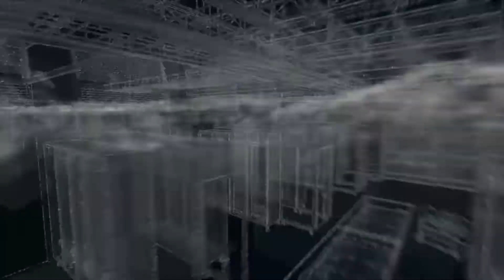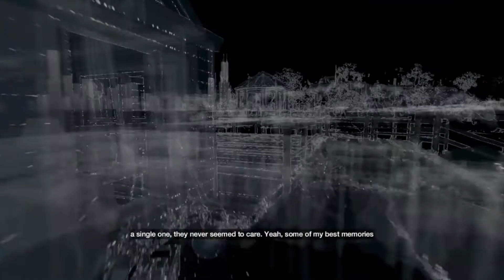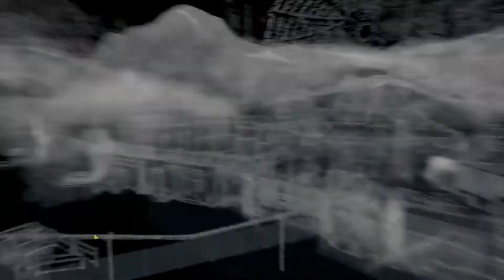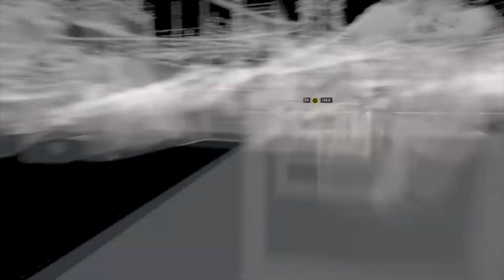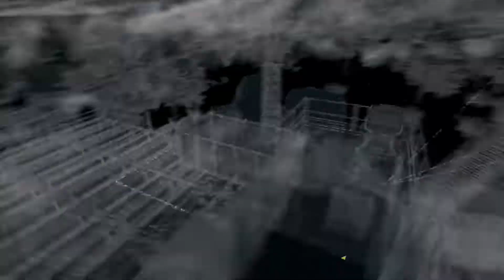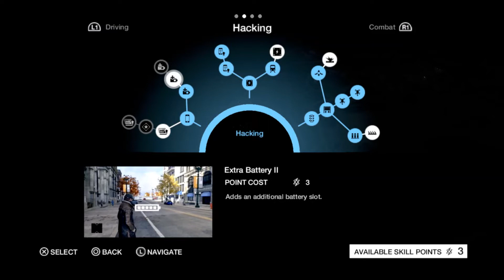Watch Dogs #8 Raymond Kenny